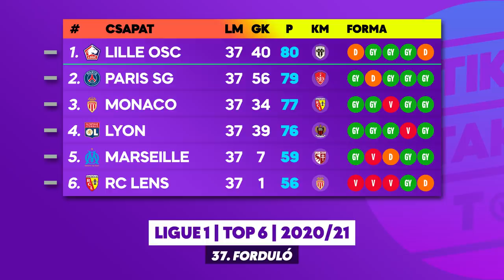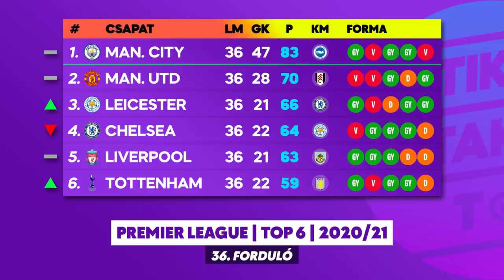Egy lépésre a bajnoki címtől az Atlético Madrid! Lewandowski fantasztikus rekordbeállítása!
🤝 Támogatónk: @unibetmagyarorszag3903

ℹ️ Videó infó:

Nézd meg a videót, hogy értesülj a topligák legfontosabb eseményeiről, eredményeiről!

Rövidítések a tabelláknál:

LM: Lejátszott meccsek száma
GK: Gólkülönbség
P: Pontok száma
KM: Következő meccs/ellenfél

📧 Elérhetőségünk ► info[kukac]tikitakatv.hu